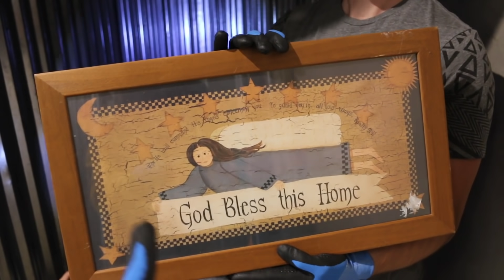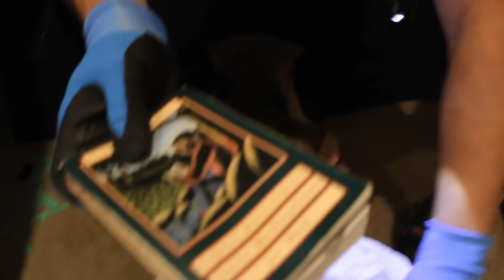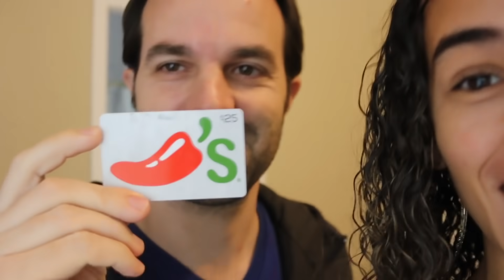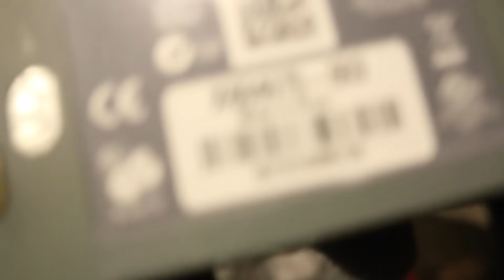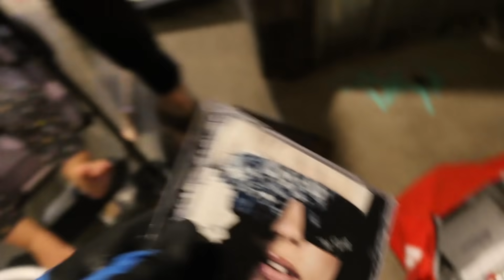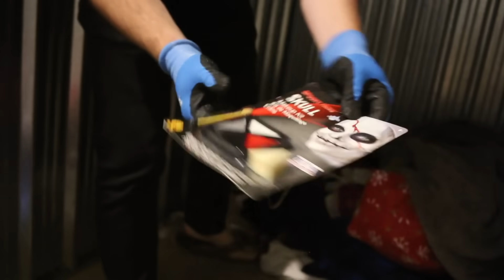GANHEI MEU PRIMEIRO LEILÃO DE GALPÃO ABANDONADO - OLHA OQ TINHA DENTRO! STORAGE NOS ESTADOS UNIDOS.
Gente!!! Gostaram do video? Querem mais video assim de galpão abandonado?

Obrigada por nos acompanhar, viu! Adoro vcs.

Compramos nosso primeiro galpão abandonado, ganhamos nosso primeiro leilão de storage aqui nos Estados Unidos.

E ai, achou que valeu a pena esse galpão?

Beijooooo

Rapha & Familia BRAZILICANS